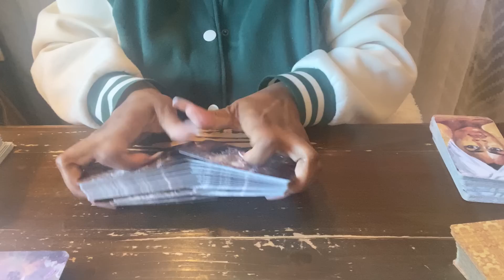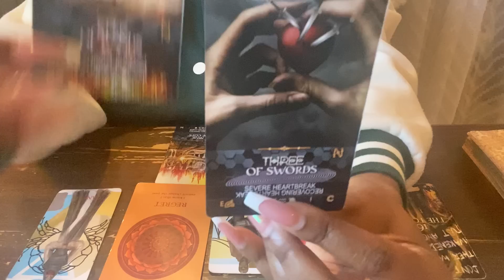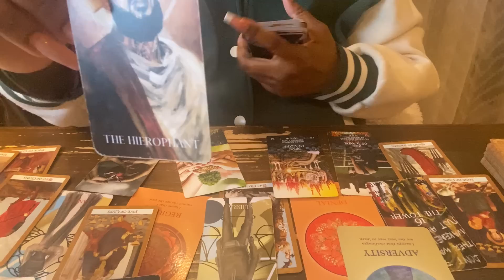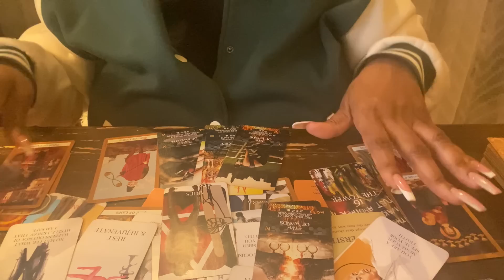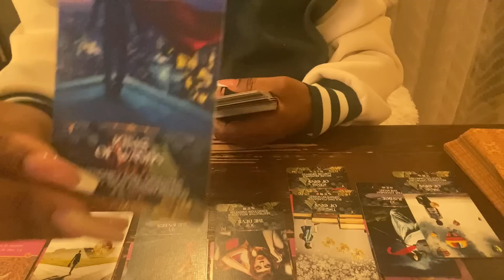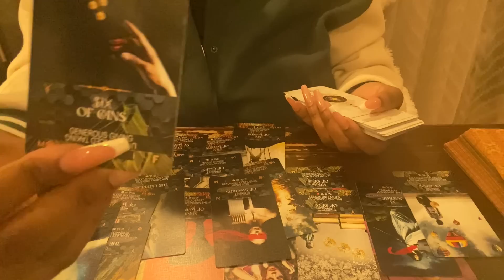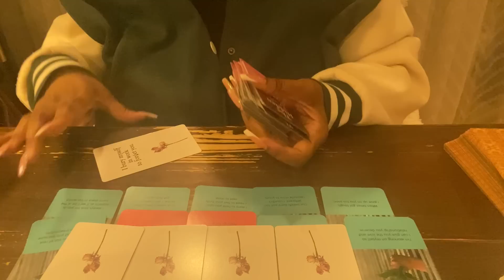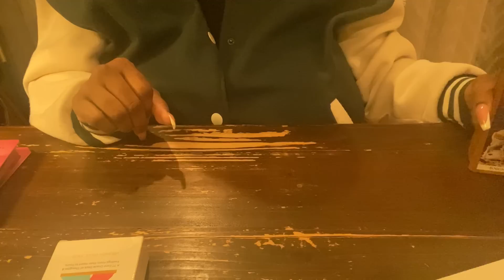LIBRA ♎️ - Extended Bonus Reading…You’re being guided into the next phase of your journey ❤️libra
These are general love readings for only and not resonate with everyone.

PERSONAL READINGS ARE NOW OPEN ONLINE BUT ARE LIMITED. Book your personal reading at:

Full Name
DOB
Time of Birth (if known)
A small snippet of your areas of concern

Personal Reading Booking Options:
-General Love Reading $75
-General Love Reading + Advice $100
-Intuitive Love Reading + Advice $150

Additional Add-on to any of the above booking options: Potential Outcome $20

Note: You must book a regular reading in order to get a potential Outcome Reading.

Do not send money until I confirm your request via email. Any other email that is not from is a SCAM nor so I solicit to do a personal reading ever unless my collective (YOU) request it directly from me. Please protect yourselves from FRAUDS and report them IMMEDIATELY!

HOW TO LEARN TAROT CLASS SIGN-UPS:
Bookings Are Now OPEN until February 15th.

If you want to learn how to read tarot and want to Book your spot for the upcoming March 25-26, 2023 weekend class visit:

Space is limited and will be booked on a first come, first serve basis. This is a (2) day Online Zoom Course which we be held in (4) hour sessions per day from
10:00 AM - 1:00 PM (Pacific). Be sure to complete all the booking requirements including your mailing address and payment in order to receive your materials by mail prior to date. I look forward to teaching you all, this is going to be a BLAST!!! 🔮✨👩🏽‍🎓🧑‍🎓 🥳🥳

-OR-

Mystic Beauutie’s Easy Tarot: Go to her channel for purchase & Store information